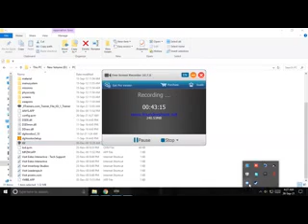igi 1 mission 7